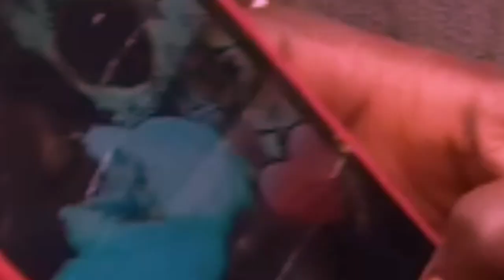ki mo soxor "tokkal sonddél 😫si anakondabi"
Bienvenue 🇸🇳🇸🇳🇸🇳😄🤓Dans mon compte...

   Ne m'abandonnez pas😂 je compte sur vous!!
      ""Artice"" Acteur🔫 ❌
                         SUR↙↙↙↙↙↙↙
       ✔   Facebook       : Al capo BP           ✔whatSap : 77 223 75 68
   🤓Free moné  : 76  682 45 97